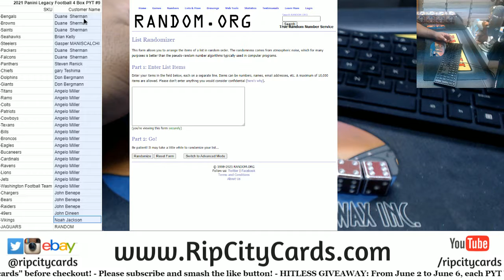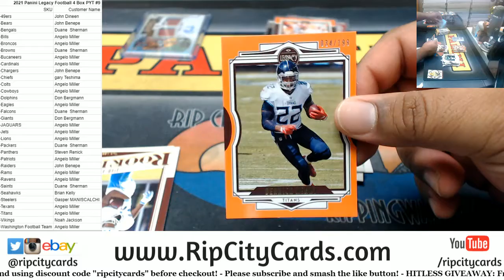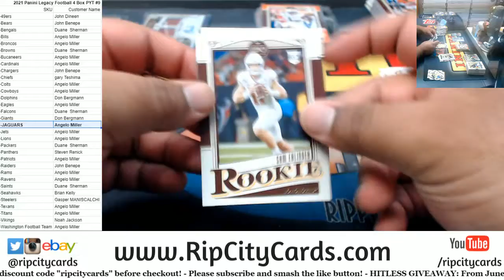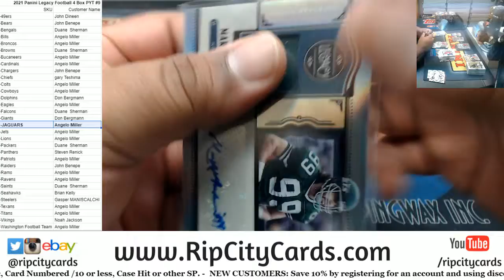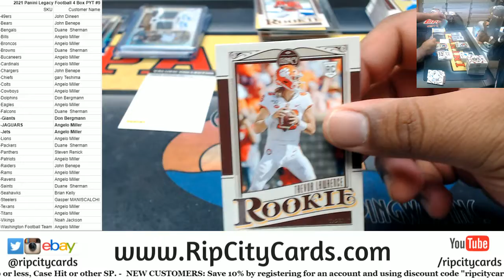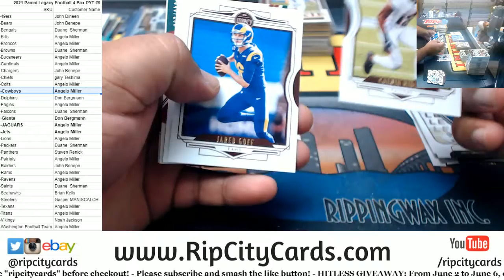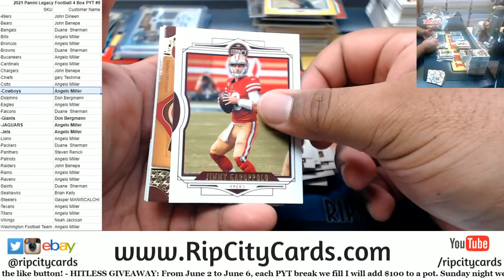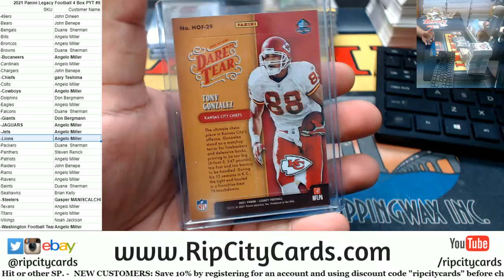2021 Panini Legacy Football 4 Box PYT #9